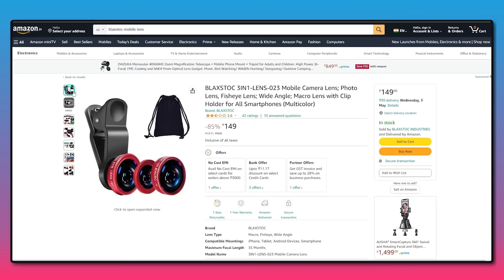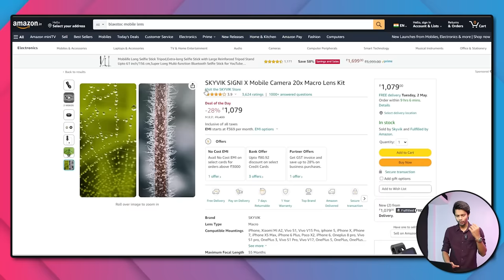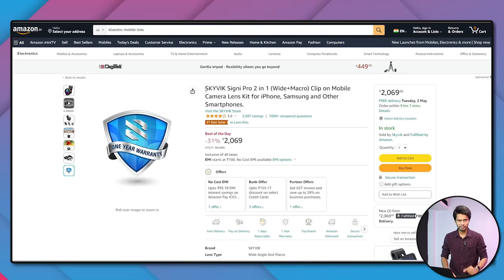I Tested 6 Smartphone Lens Starting ₹200 Only | Wow😲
In this video, I Tested Smartphone lens . You'll see the truth about Smartphone lens and what is my experience.

Lens Buy Link-
SKYVIK Signi Pro 2 in 1
SKYVIK SIGNI X
Adcom Telephoto 8X
Adcom 5 in 1
Cheap 3IN1-LENS
CROGIE 2 in 1 lens

Love & Respect